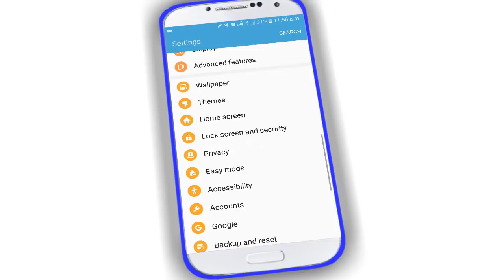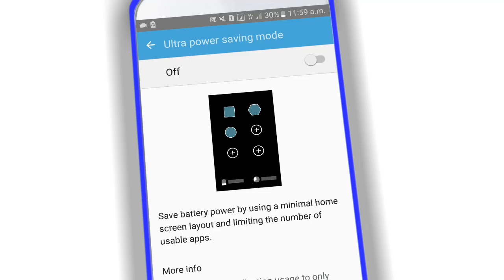একবার চাপ দিলেই 20% চার্জে ফোন চলবে 15 ঘন্টা । Power Saving Mode And Ultra Power Saving Mode ।